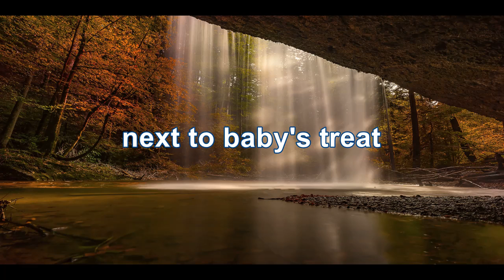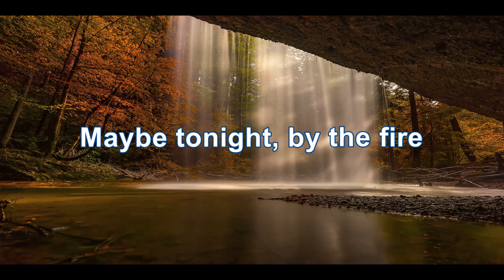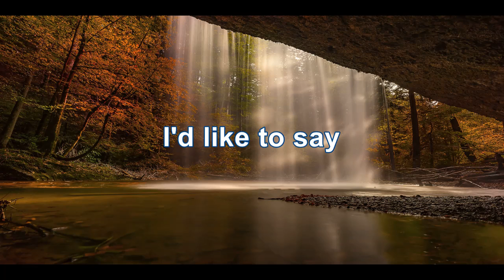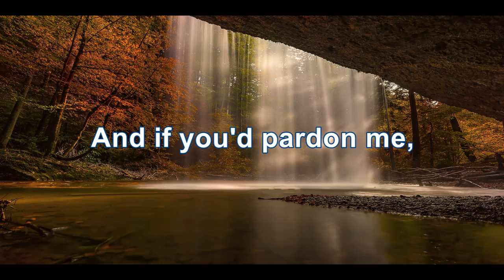Neil Diamond - Forever In Blue Jeans (HD/Lyrics)